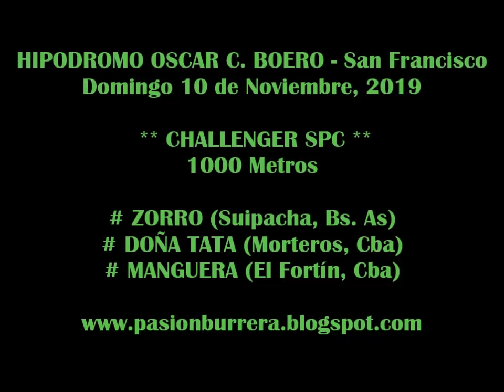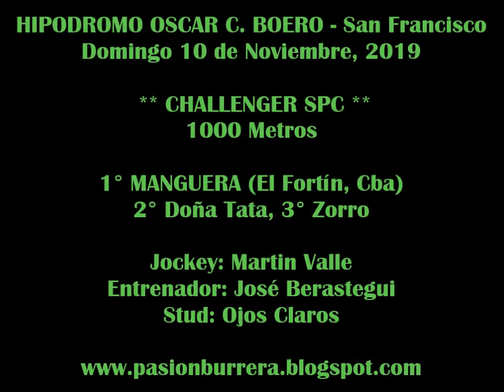# MANGUERA # COPA CHALLENGER SPC 2019